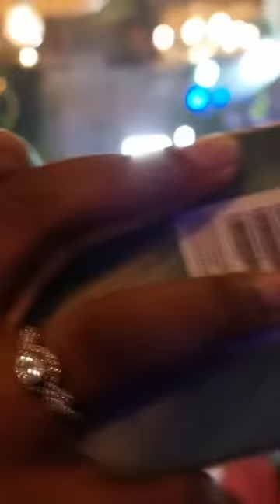Shaffy Bello,Erica,Kate Henshaw,Seun Kuti dance at Made Kuti 's wedding .